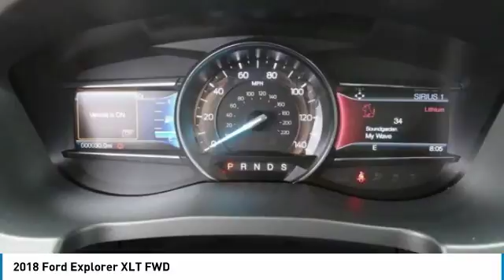2018 Ford Explorer TEMECULA BEAUMONT MENIFEE PERRIS LAKE ELSINORE MURRIETA R180887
2018 Ford Explorer XLT FWD

26895 Ynez Rd.

GOSCH FORD TEMECULA PROUDLY SERVING TEMECULA, BEAUMONT, MENIFEE, PERRIS, LAKE ELSINORE, MURRIETA, AND SURROUNDING SOUTHERN CALIFORNIA LOCATIONS. THIS GRAY 2018 Ford EXPLORER IS EQUIPPED WITH A 3.5L V6 Cylinder Engine, AUTOMATIC TRANSMISSION, AND RECEIVES AN ESTIMATED 17 City/24 Hwy MPG. GOSCH FORD TEMECULA 26895 YNEZ RD. TEMECULA CA 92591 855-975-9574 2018 Ford EXPLORER XLT FWD Stock #: R180887 | VIN: 1FM5K7D88JGB09772 | 2018 Ford Explorer XLT FWD Gosch Ford Temecula